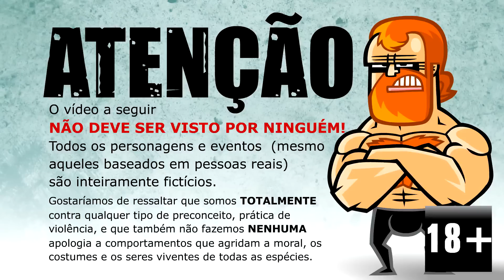👾 Irmãos Piologo Games 78 - Castigo Homem-ARRANHA, Crash Bandicoot e Sobrinhos em férias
Os sobrinhos de férias vem gravar com os titios e além de realizarem o Castigo Homem-ARRANHA, aprontam de tudo, e dão suas opiniões únicas sobre os games.

☻► JOGO Avaiana de Pau Infinity GRÁTIS Android iOS: goo.gl/0MLK69

☻►JOGO A TRETA dos Irmãos PIologo Android (iOS e WP em breve!)